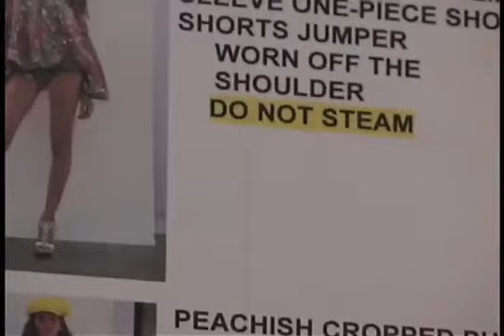Julia Allison at Miss Sixty show (Part 1)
Watch what it takes to pull off a show, and find out why they always run late.